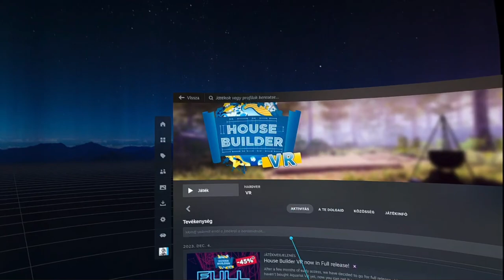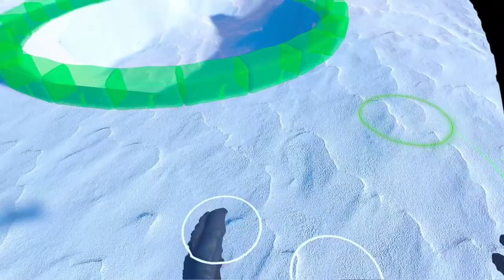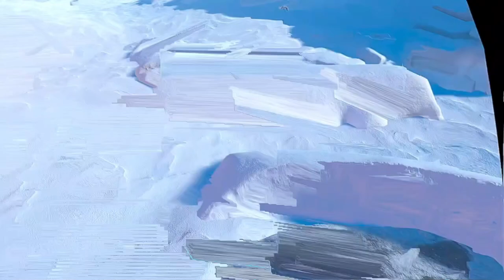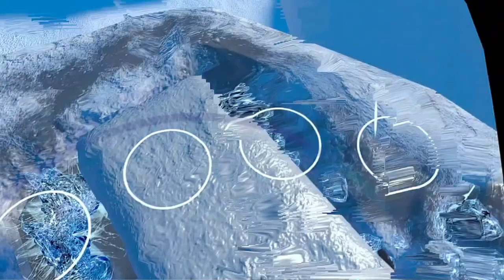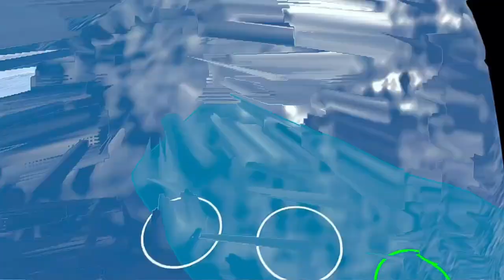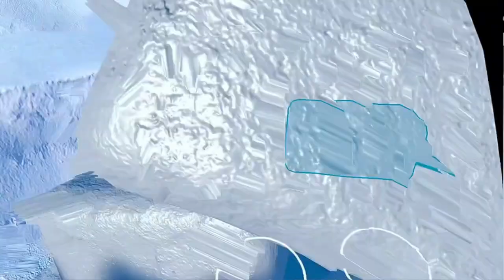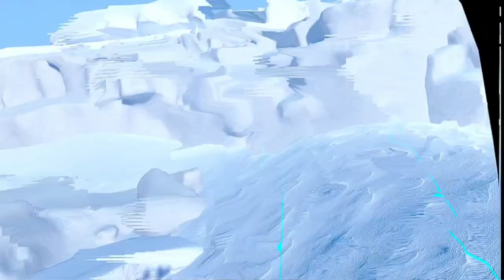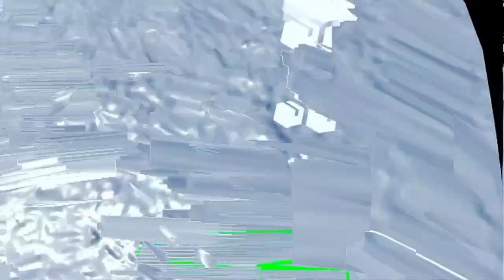House Builder VR #01 - Nem az igazi (1080p, Meta Quest 3 + SteamVR)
Megnézzük eme gameszkót, VR-ban, és megkell mondjam, jelenleg köze nincs ahhoz amit a Steam adatlapja mutatna mint leírás, viszont jogosnak érzem az értékeléseket. Igen, ingyen kapott termék, amit köszönök a fejlesztőknek, viszont az, hogy több mint egy éve áll a fejlesztése, és inkább blokk-lánc alapú játékokkal foglalkoznak, az több mint szomorú.

Szerintetek?

A felvétel minőségéért mint hang sorry, igyekszem kitalálni miként lenne jó rögzíteni a VR dolgokat az OBS-ben :D

A sima, "flat-screen" House Buildert tudom "ajánlani" , ezt viszont nem...